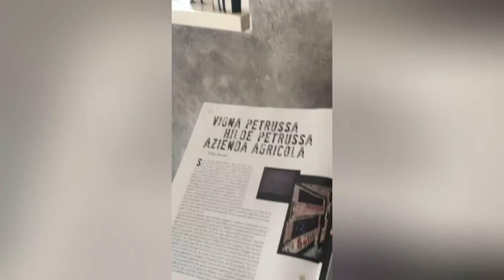Discover VIGNA PETRUSSA: Behind the Curtain of 3 Generations of Italian Women Winemakers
Come with us as we explore Vigna Petrussa in Friuli Venezia Giulia. A winery run by women for three generations, their passion, love for their land, and authenticity come through in every bottle. But what is it like behind the scenes of a winery named ‘one of best and most under the radar estates of Italy’? Join us as we walk through their green vineyards and barrel rooms, exploring their story and wines in this peek behind the curtain. Plus... there just might be some bonus footage of their vineyard kittens for those who stick around to the end!

About Vero:
Did you know that less than 1% of wines make it to US retailers' shelves? At Vero, which means “real” in Italian, we are constantly looking for small production, sustainably made, authentic wines from farmer-artisans not yet present in the US market. Our mission is to create a community of wine and food lovers, small producers and businesses where passion is the common denominator.